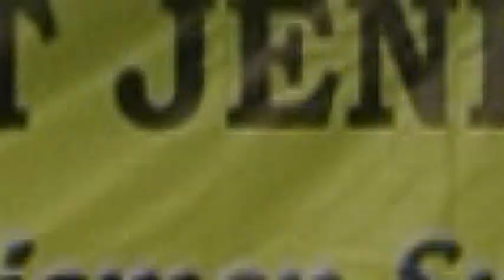Pertemuan Koordinasi Teknis Kepegawaian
Kegiatan Pertemuan Koordinasi Teknis Kepegawaian